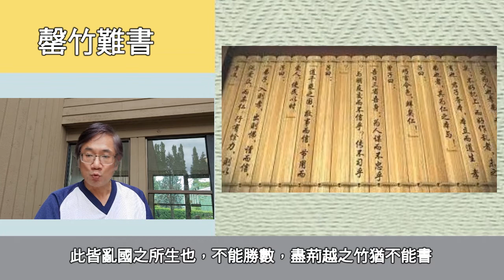你以為用錯的成語.. 其實沒錯! 心不在焉, 心不在馬, 哪個正確?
大家好。我們日常生活中用的成語不少，常用錯的成語也不少，例如我們節目中曾經講的炙手可熱和側目而視這兩成語，常被誤用。

但很有趣的，有些成語，我們有時以為用錯了，其實是用對了的。
心不在焉, 心不在馬,  哪個正確? 一起來看看!